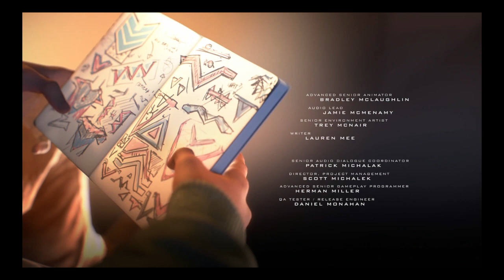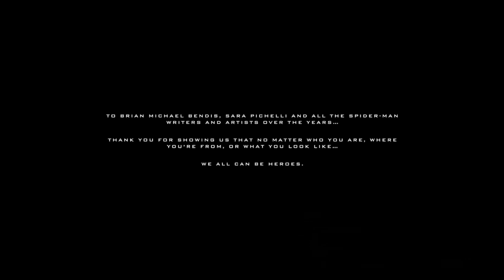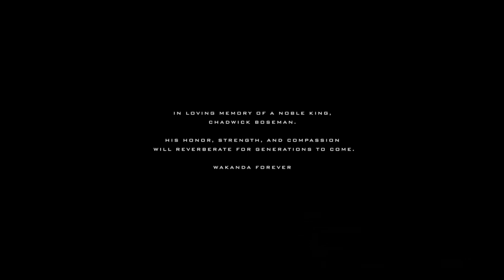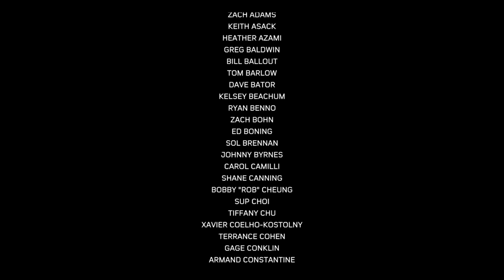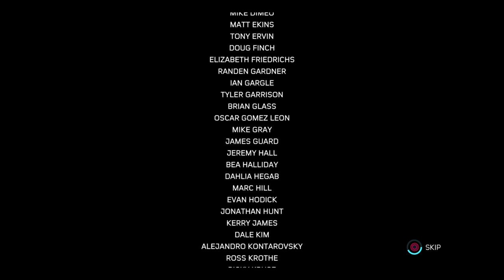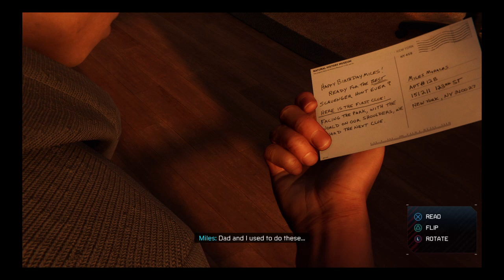Marvel's Spider-Man: Miles Morales_20201219010501